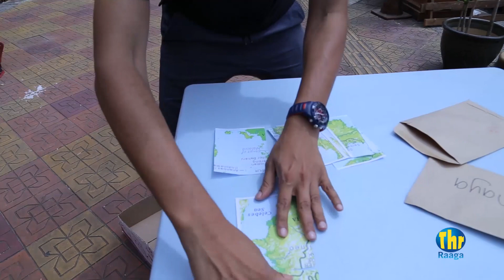'Hari Malaysia' 2nd Challenge by KKaalai Guys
In conjunction with Malaysia Day, Kalakkal Kaalai guys were challenged again but this time its by Ahila. Check it out!